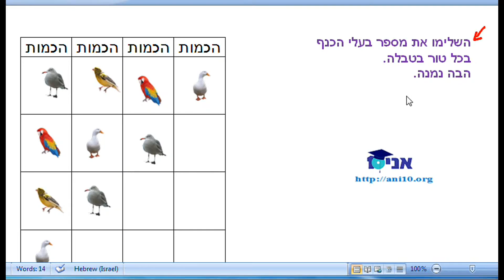04.3 - התאמת מספר לכמות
נתאים מספר לכמות החפצים נתונה ונרשום אותו בטבלה ליד החפץ המתאים